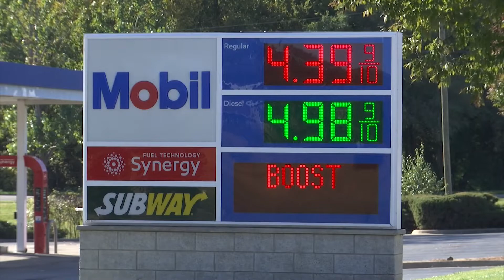Rockford gas prices drop after three weeks of increases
Gas prices in the Rockford area have dropped after three weeks of increases.